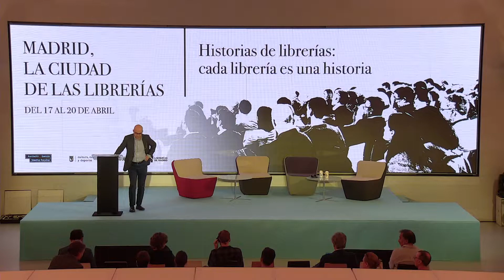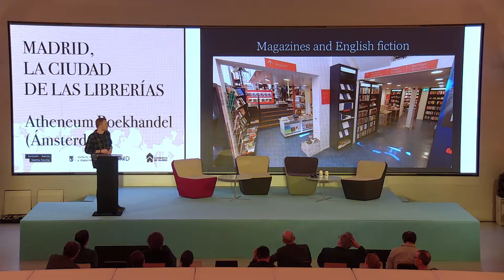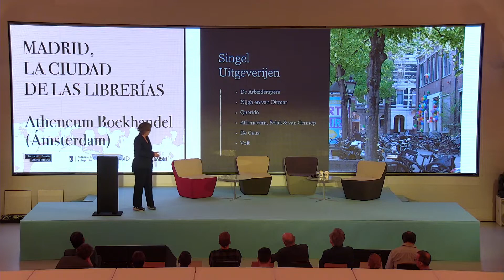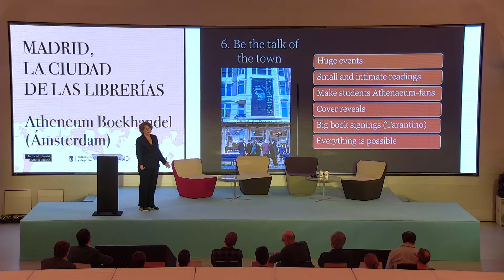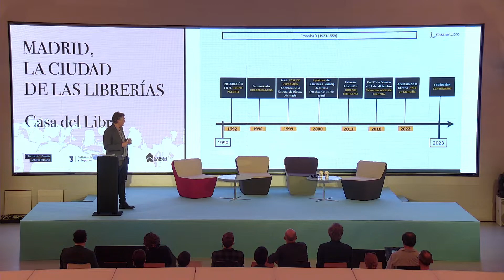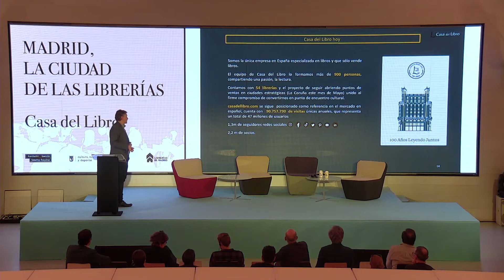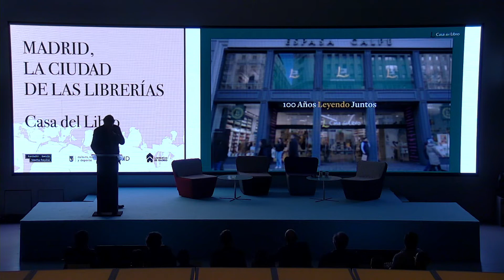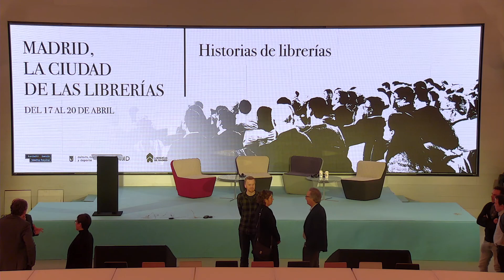Historias de librerías: las librerías cercanas (3) | MADRID, LA CIUDAD DE LAS LIBRERÍAS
En esta sesión se ofrecerán historias de librerías de Madrid -incluyendo los 100 años que se conmemoran desde la apertura de Casa del Libro en la Gran Vía- y un diálogo con librerías de referencia de Europa.

Atheneum Boekhandel (Amsterdam) / Casa del Libro